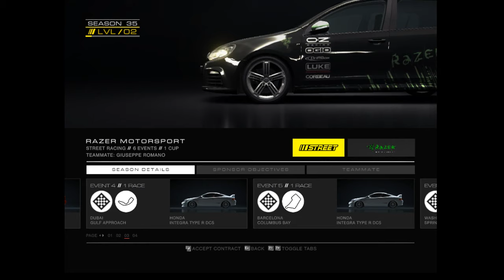Grid Autosport pt 28